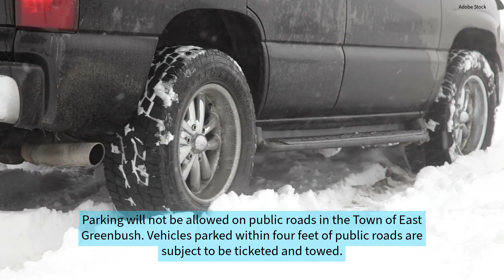Town of East Greenbush declares Snow Emergency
The Snow Emergency will be in effect from 2 p.m. on Saturday to 6 a.m. on Monday. Parking will not be allowed on public roads.